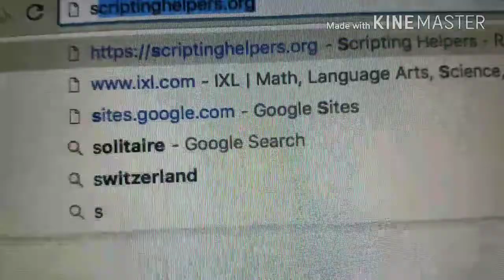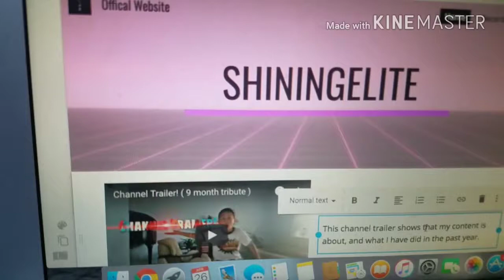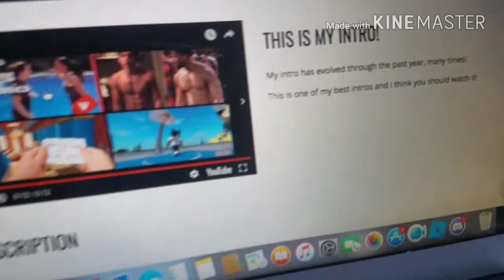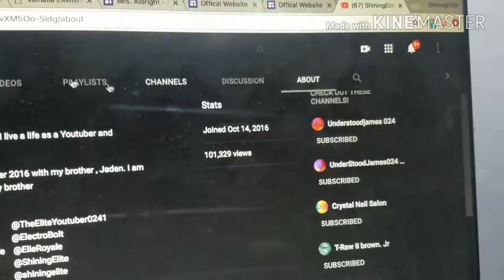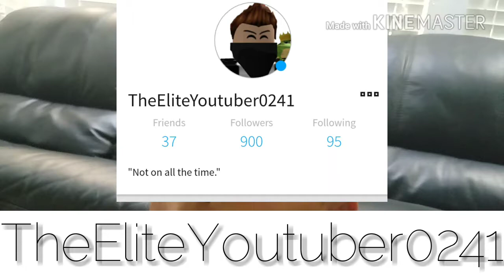100K VIEWS! | Vlog #18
Hi! I’m ShiningElite , I live a life as a Youtuber and ROBLOXian

I started in December 2016 with my brother , Jaden. I am 10 years old and my brother
is 5.

Roblox                           @TheEliteYoutuber0241
Clash Royale Clan       @ElectroBolt
Clash Royale Profile    @ElieRoyale
Panzoid                         @ShiningElite

I have a Roblox game called Project Labyrinth , if you want to play it click the link down here.

My goal is to reach 200 Subscribers by the end of Summer.

If you have been supporting me for more then 1 month , I really apprichieate that support you guys are giving me , I hope you enjoy my videos!